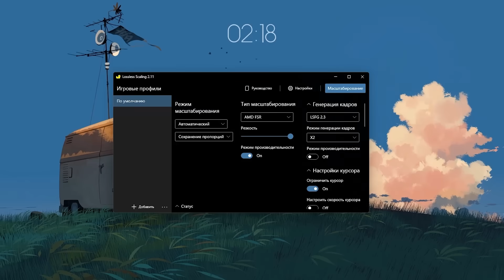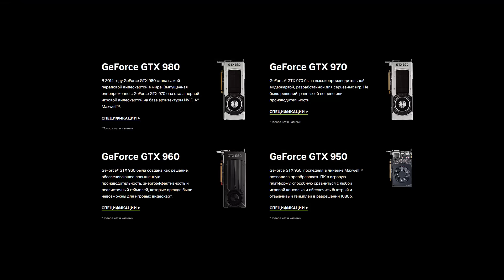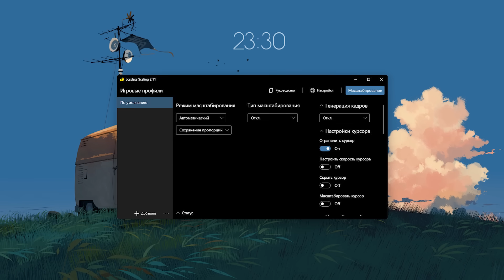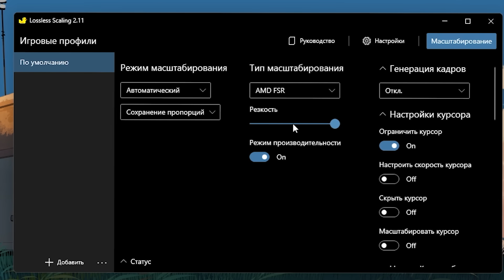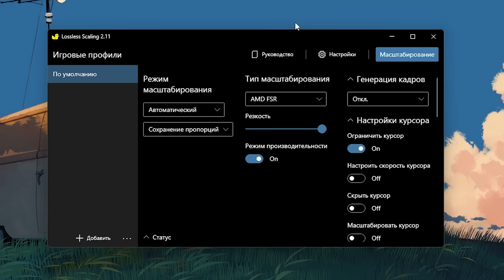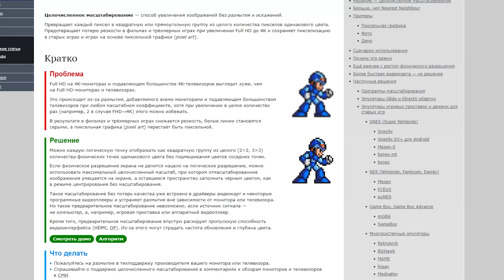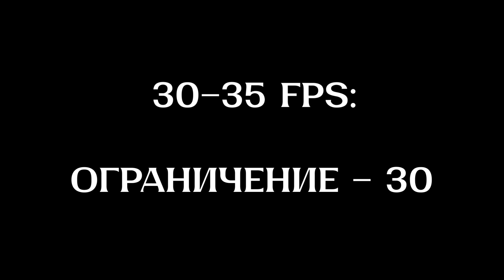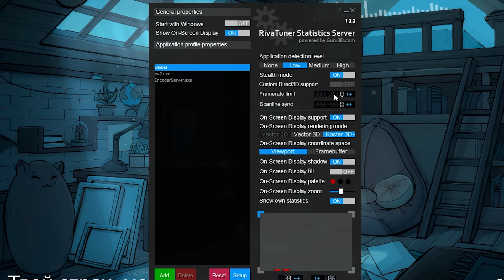БОЛЬШЕ ФПС НЕ БУДЕТ МАЛЕНЬКИМ (Генерация кадров, Масштабирование, Lossless Scaling)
Рассказываю про Lossless Scaling, генерацию кадров, масштабирование и повышение фпс в целом.

Будут упомянуты FSR, Nvidia Image Scaling, Anime4k, целочисленное масштабирование, LSFG и другие алгоритмы.

ТАЙМКОДЫ:
00:00 - Про что видео
00:54 - Как работает масштабирование
01:16 -  DLSS
02:34 - Nvidia Image Scaling (NIS)
03:37 - AMD FidelityFX Super Resolution (FSR)
04:24 - Lossless Scaling
05:17 - Тест масштабирования в Road 96
06:33 - Тест масштабирования в Metro: Last Light
07:17 - В чем может быть проблема (тест в PUBG)
08:49 - Целочисленное масштабирование
09:21 - Anime4K
09:50 - Генерация кадров
10:16 - Тест генерации кадров в Minecraft (2X)
11:47 - Тест генерации кадров в Minecraft (3X)
12:43 - Как ограничить фпс в любой игре
12:58 - Заключение